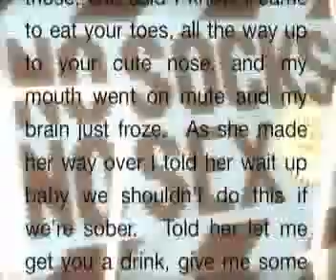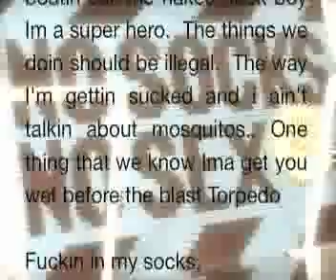The Mack'N Biz - Fuckin In My Socks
From the brand new, yet to be named Mixtape.  Andy Mack and AJ Biz present Fuckin In My Socks